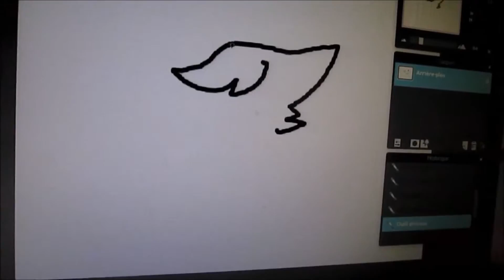Wwe and Lps elevator episode 4 part 1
welcome back for more elevator guys.